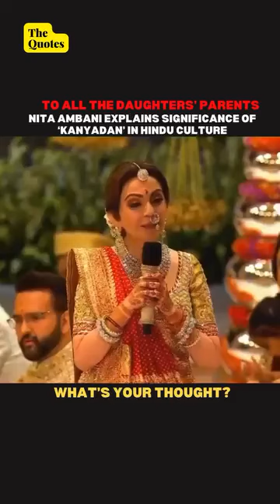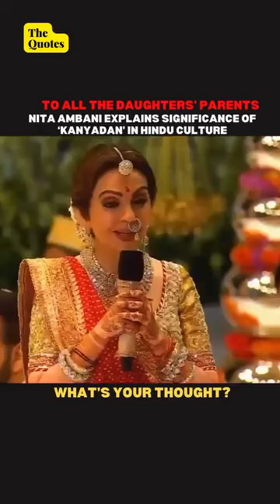18 July 2024